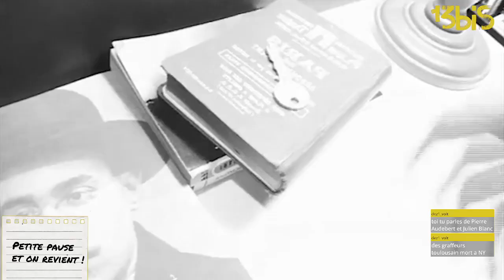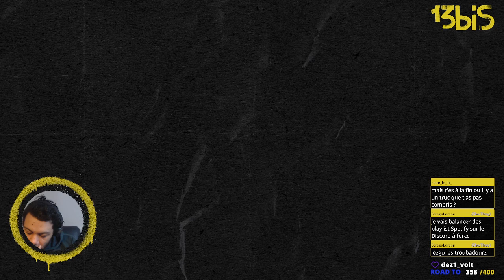À l'arrache stream - Loot Rascals, épisode 3.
[ 13 bis ] - À l'arrache stream - Loot Rascals , épisode 3.
Archive live du 16 février 2024.

Les Loot tombés du camion

Et n'hésitez pas suivre la chaîne [ 13bis ] sur Twitter :
Pour soutenir les chaînes 13bis, c'est par ici :
💌 OUPS